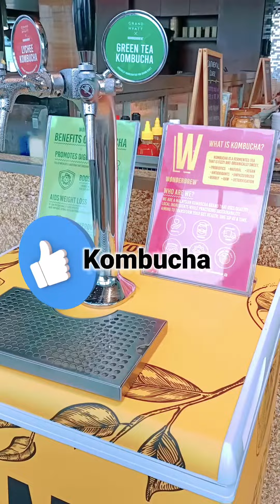Grand Hyatt Hotel @ Thirty8 Breakfast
"A Memorable Breakfast at Thirty8 Restaurant, Grand Hyatt KL"

"Wake up to a breathtaking panoramic view of Kuala Lumpur city at Grand Hyatt @ Thirty8 Restaurant, where you can start your day with a delicious breakfast experience. Indulge in fresh, juicy fruits, crisp and crunchy vegetables, and a variety of tasty, delicious hot dishes made from the finest ingredients. Try their signature honeycomb, which adds a touch of sweetness to your meal and compliments the flavors of the dishes perfectly.

At Thirty8, you can expect nothing but the freshest food and ingredients, expertly prepared by their experienced chefs to tantalize your taste buds. Whether you're in the mood for a traditional breakfast or something more adventurous, they have something to suit everyone's tastes.

So, come and enjoy a memorable breakfast at Grand Hyatt's Thirty8 Restaurant, and start your day with a feast for the senses."
Morning Breakfast buffer at Grand Hyatt Hotel @ THIRTY8.

✅Nice Environment
✅Healthy Food
✅Good Service